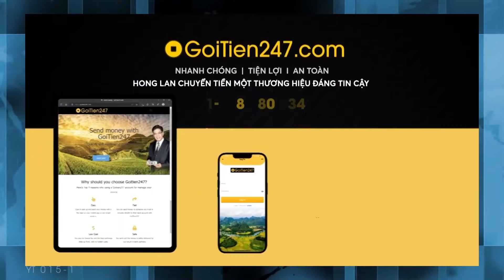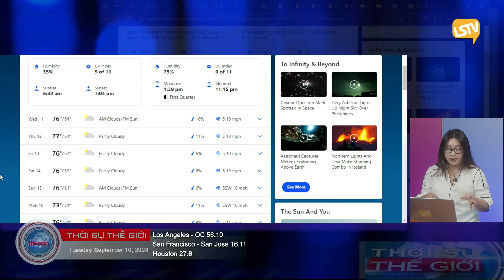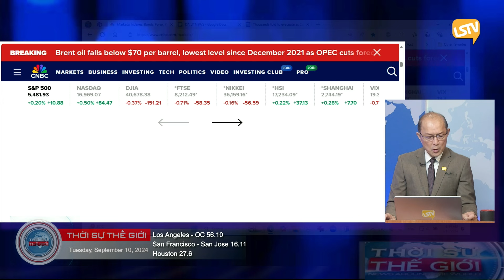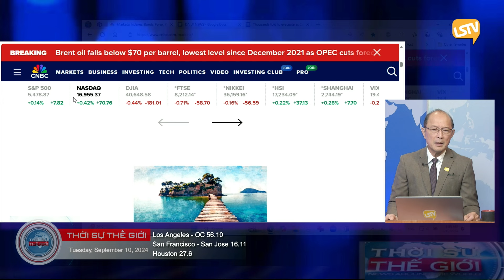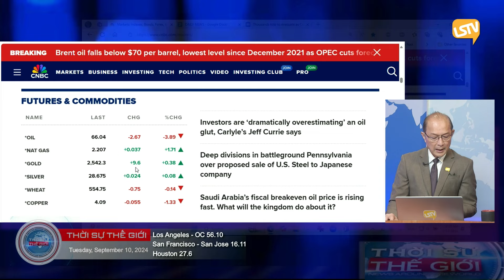Thời Sự Thế Giới P1 (09-10-24) Cháy, cháy và cháy ở California